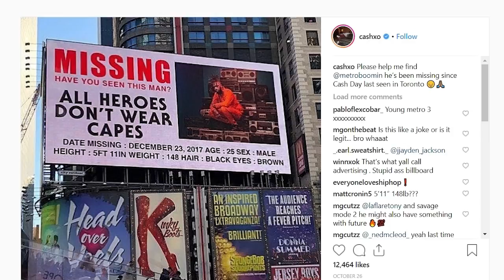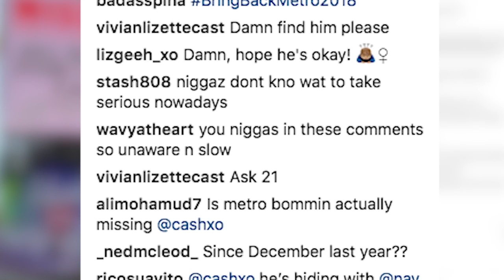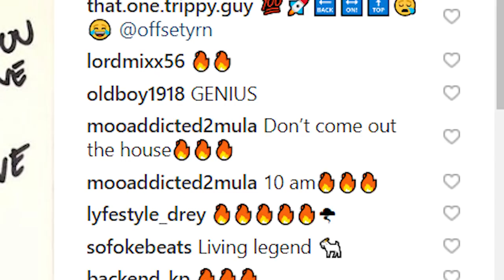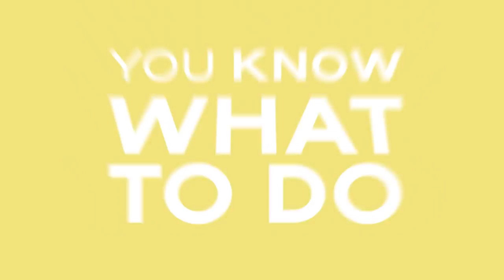Metro Boomin's Not All Heroes Wear Capes Music Release Strategy | The new wave?